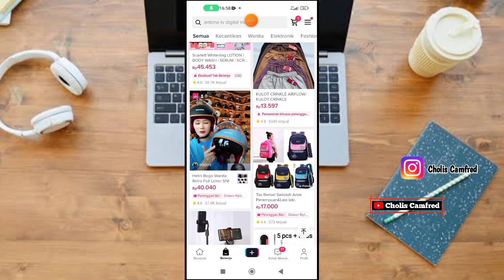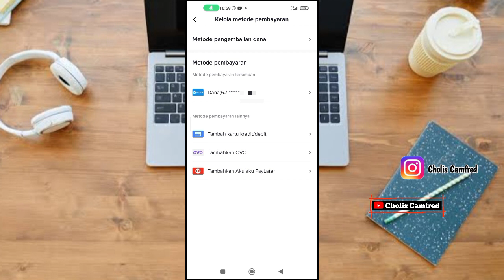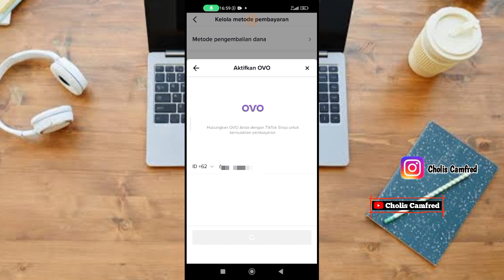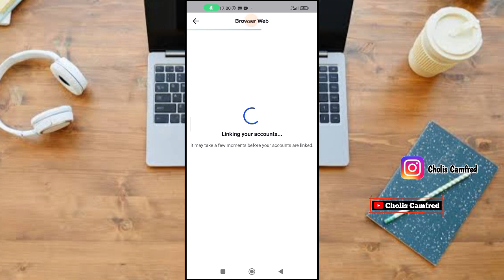✅Cara Menghubungkan Tiktok Shop Ke Aplikasi OVO Dengan Benar!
Cara Hubungkan Tiktok Shop ke OVO dengan benar

Ok Kembali lagi. Kali ini saya mau berbagi tutorial lagi cara menghubungkan Tiktok Shop ke akub Ovo, Sekarang belanja di tiktok shop biasa bayar pakai saldo Ovo, Gimana cara menghubungkan nya? silahkan simak video tutorial nya sampai selesai
Semoga Bermanfaat!!

Input Kode Bonus Ada di Menu Pendaftaran Paling Bawah. [  Bukatoko  ]

🤙Group Tambahan👇
➪Group FB Kami:📘

Penghasil Saldo DANA Legi

cara hubungkan tiktok shop ke ovo, cara menghubungkan ovo ke tiktok shop, cara bayar tiktok Shop, bayar tiktok Shope melalui ovo, belanja di tiktok shop bisa bayar pakai ovo,